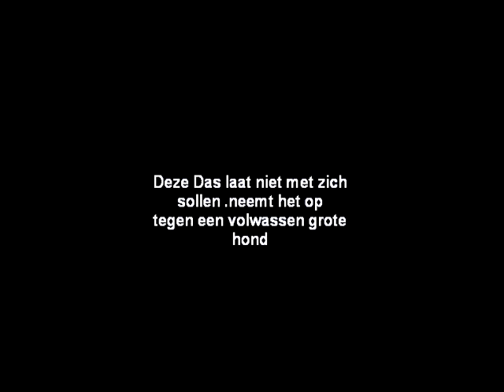25 9 das bijt van zich af